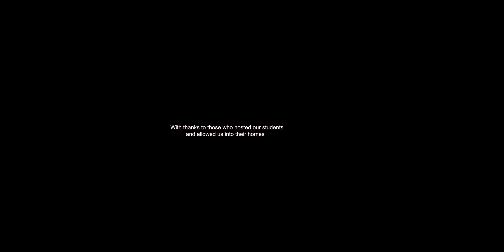MUBS Camp Visit 2